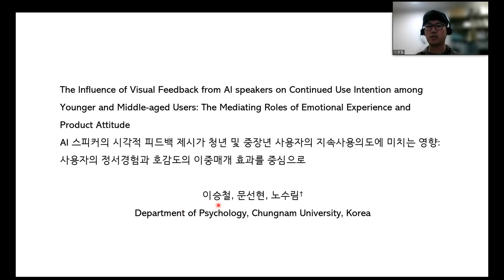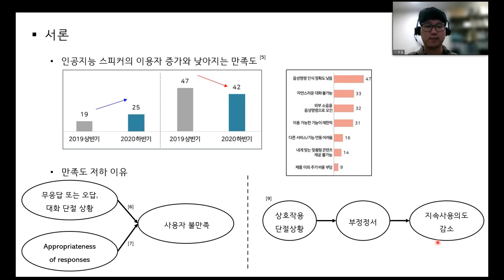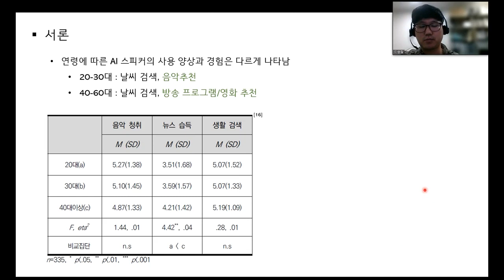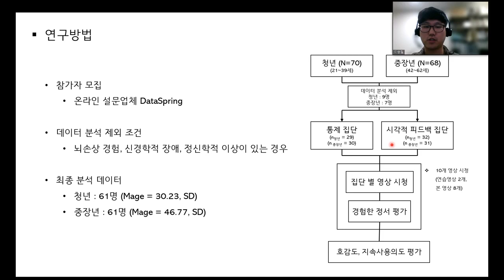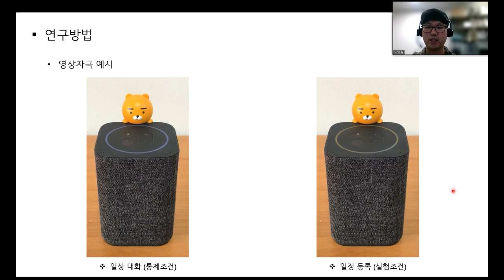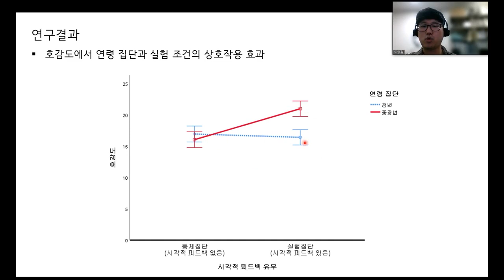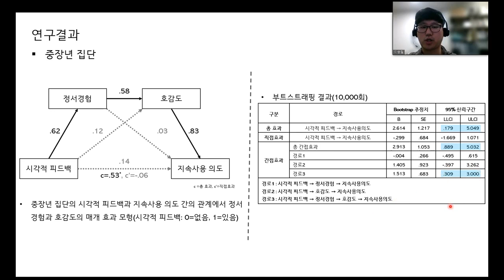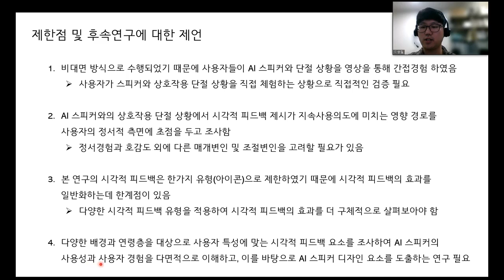KCTRS.2IC.20230424.O.Session20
The Influence of Visual Feedback from AI speakers on Continued Use Intention among Younger and Middle-aged Users: The Mediating Roles of Emotional Experience and Product Attitude
(Seung Chul Lee, Sun Hyun Moon, Soo Rim Noh)